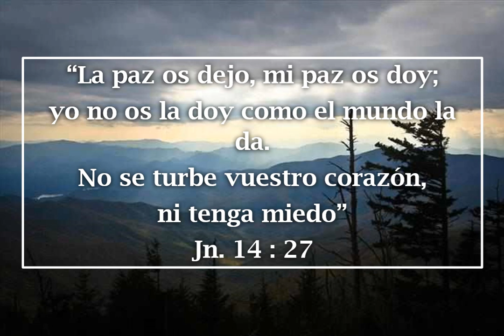CRISTO, FUNDAMENTO DE NUESTRA PAZ. 30 de enero 2024.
Deseando que el Señor les esté acompañando y bendiciendo en este día, leo una cita que se encuentra en el libro de Jn 14 verso 27, “La paz os dejo, mi paz os doy; yo no os la doy como el mundo la da. No se turbe vuestro corazón, ni tenga miedo”
La paz a la cual se refirió el gran Maestro es más amplia y abarcante de lo que nos hemos imaginado. El Señor está dispuesto a realizar grandes cosas en favor nuestro; listo a restaurar nuestra naturaleza haciéndonos participantes de su naturaleza divina. Es nuestro privilegio comprender que Dios nos ama tanto como ama a su propio Hijo. Cuando creemos en el Señor como nuestro Salvador personal, la paz de Cristo se hace nuestra. El fundamento de nuestra paz es la reconciliación provista para nosotros mediante el sacrificio del Señor; pero los sentimientos sombríos no constituyen una evidencia de que las promesas de Dios no sean efectivas.
A veces nos dejamos llevar por los sentimientos, y puesto que las cosas no nos parecen brillantes, comenzamos a apretar más el manto de pesar alrededor del alma. Nos miramos a nosotros mismos, y pensamos que Dios se ha olvidado de nosotros. Hay que mirar al Señor Jesucristo. En mí, dice el Salvador, hallaréis paz. Nos adentramos en el terreno de la paz, cuando comenzamos a tener comunión con él. Satanás es el que nos destruye, pero Cristo es nuestro restaurador. Debemos ejercitar constantemente la fe y confiar en Dios, no importa cuáles sean nuestros sentimientos. Cristo el Señor es el “Príncipe de paz”, y su misión es devolver al cielo y a la tierra la paz destruida por el pecado. “Justificados, pues, por la fe, tenemos paz para con Dios por medio de nuestro Señor Jesucristo”.
Quien consienta en renunciar al pecado y abra el corazón al amor del Señor participará de esta paz celestial. No hay otro fundamento para la paz. La gracia del Salvador, aceptada en el corazón, vence la enemistad, apacigua la lucha y llena el alma de amor. El que está en armonía con Dios y con su prójimo no sabrá lo que es la desdicha. No habrá envidia en su corazón ni su imaginación albergará el mal; allí no podrá existir el odio. El corazón que está de acuerdo con Dios participa de la paz del cielo y esparcirá a su alrededor una influencia bendita. El espíritu de paz se asentará como rocío sobre los corazones cansados y turbados por la lucha del mundo.
Los seguidores de Cristo son enviados al mundo con el mensaje de paz. Quienquiera que revele el amor de Cristo por la influencia inconsciente y silenciosa de una vida santa; quienquiera que incite a los demás, por palabra o por hechos, a renunciar al pecado y entregarse a Dios, es un pacificador. Ud entréguese sin tardar al Señor y sea un pacificador junto con él. Deseo que las bendiciones del Señor le acompañen en su vida.